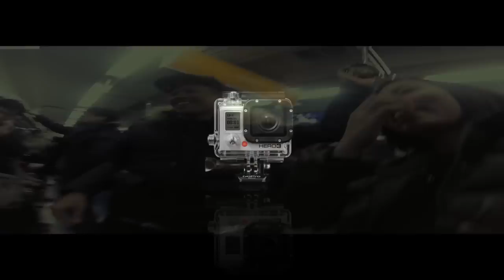Seoul South Korea February 2014 Winter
A short videography about our korea trip during the winter season.
Songs by DOK2, Drunken Tiger JK